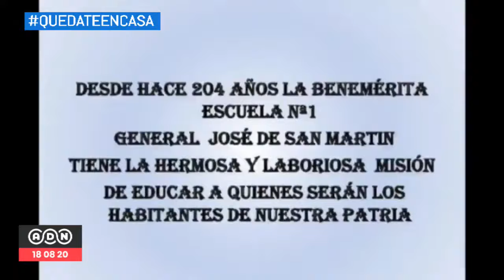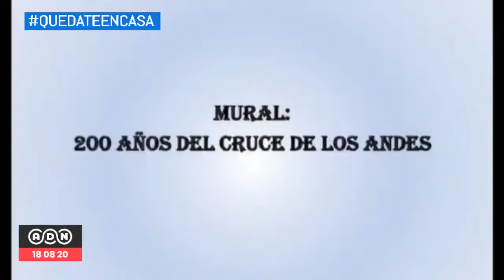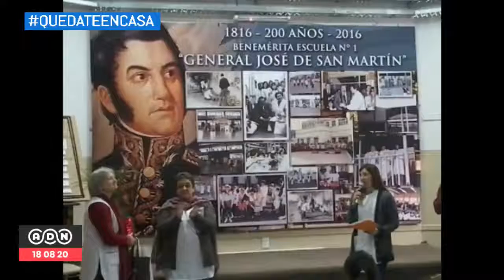ESCUELA 1 17 DE AGOSTO 18|08|20